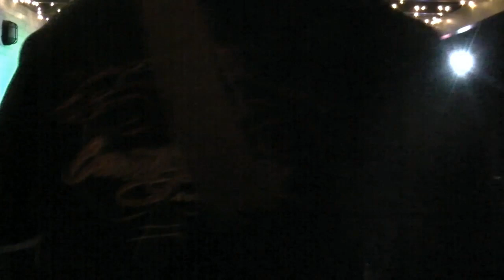Balancing Act - Medley Including Riders On The Storm 101714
Balancing Act is a Phoenix, AZ based classic rock cover band.